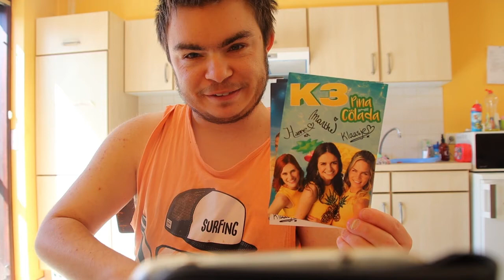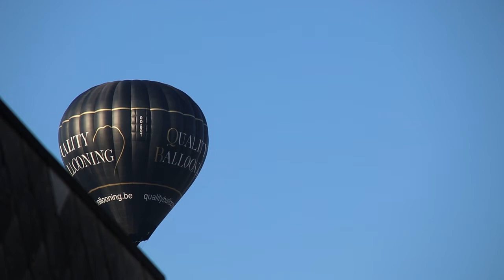een leuke verrassing in me brievenbus van fans